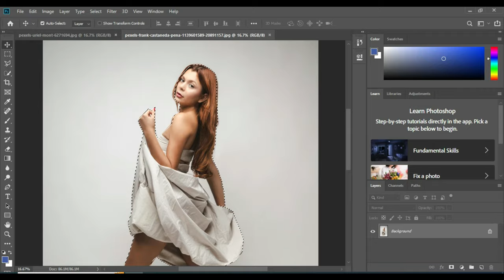The Best NASU Tools Techniques for Perfecting Your Photos